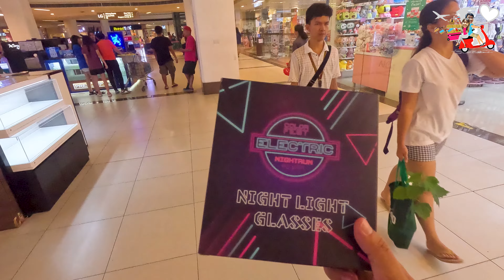JCI MANILA NIGHT RUN FILINVEST ALABANG 2024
Organization JCI Manila is hosting the Electric Night Run for Hope this May 18 at Filinvest, Alabang.

Aiming for the participation of up to 8,000 runners, the event will raise funds for the improvement and expansion of the Night Shelter of Hospicio De San Jose. He shelter in Manila serves as an overnight refuge for homeless individuals and families. All proceeds from the this year's Electric Night Run for Hope will be dedicated to the construction and renovation of transitory homes, providing essential shelter and stability to those in need. There are four distances for runners to take part it 1 km, 3 km, 5 km, and 10 km all starting at 9 p.m. In the lead up to the event, JCI Manila has been getting promotional help from the likes of Chito Miranda, Karylle, Enzo Pineda, and Nicole Borromeo. Last year JCI Manila managed to gather 4,000 runners for a morning-set Color Run for Education, raising funds to construct school buildings for Monic Elementary School.